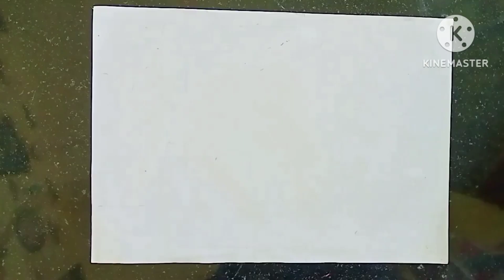imagine painting 😱🤔 please subscribe